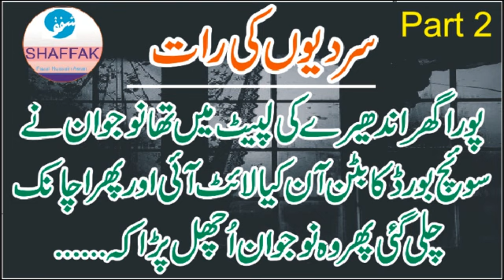Winter night part 2 unbelievable, unforgettable story